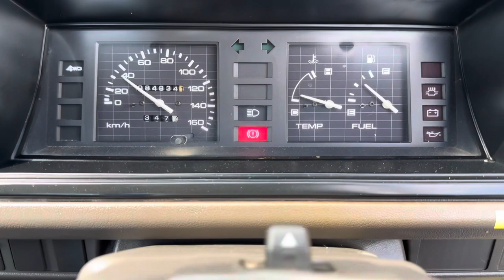1993 NISSAN VANETTE TRUCK -Engine start